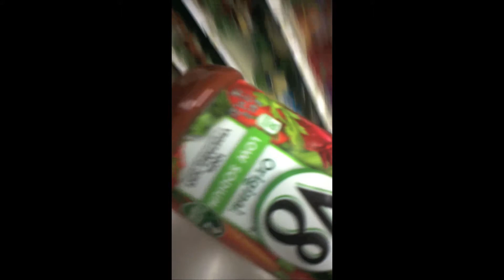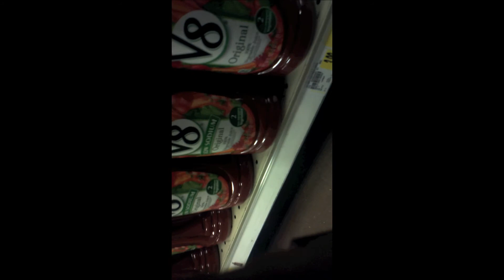Barefoot Supermarket Run - The Fate Scorpion Escapes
The Fate Scorpion makes a barefoot run in the local supermarket in search of peanut butter and V8 for my Dad.  Don't buy or consume prepackaged peanut butter or V8 juice they are bad for you.  Get yourself a juicer and real nuts and always remember to run as fast as you can so you can make it out of the supermarket in order to avoid the Freak In The Frozen Foods.